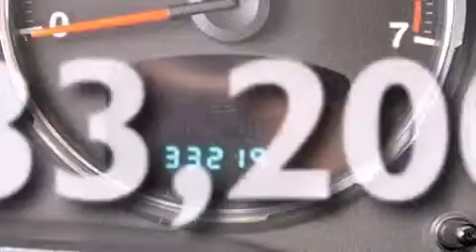Pre-Owned 2011 Jeep Liberty Fort Lauderdale FL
Haz clic aquí para ver el precio Hemos tenido el honor de servir a la zona de Lake Worth fl , le prometemos que su experiencia superará sus expectativas ! Year : 2011 Make : Jeep Model : Liberty Engine : Motor con 6-Cil de 3.7L Trans . : Transmisión Automática Millaje : 33,200 Stock : 67339 Offleaseonly.com 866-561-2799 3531 Lake Worth Rd Lake Worth , fl 33461